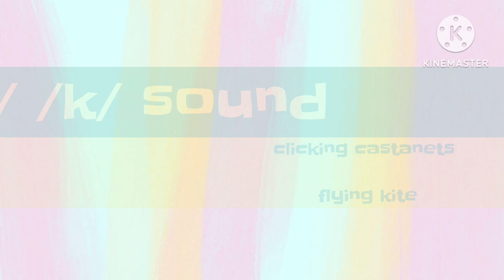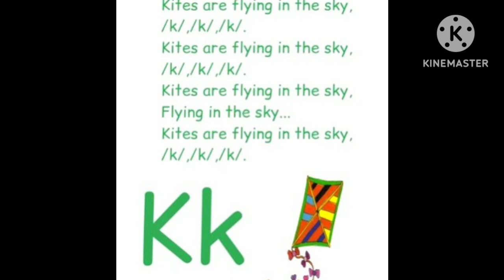/c/ /k/ phonics sound - clicking castanets and flying kite. Learning how to read 📚 in a fun way.